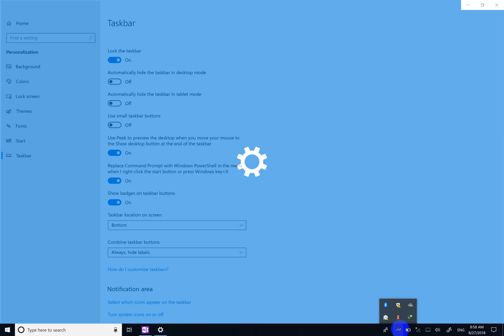BBS 1st Business statistics | CSIT |Mean Deviation from Mode and it's Coefficient in Discrete Series